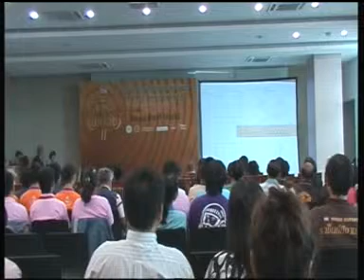เก่ง ไกรวิทย์ พิธีกร งานTOA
เก่ง ไกรวิทย์ พิธีกร งาน พิธีมอบรางวัล ผู้ชนะเป็นแชมป์ การแข่งขันช่างสี ช่างไม้ The King of Wood ครั้งที่ 2 จัดโดยสีทีโอเอ - 12 มกรา 2555